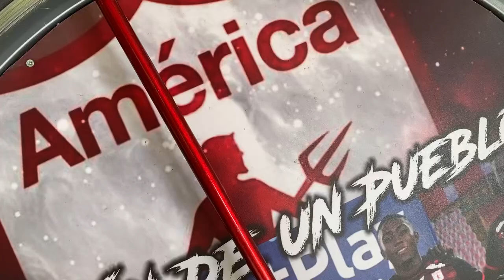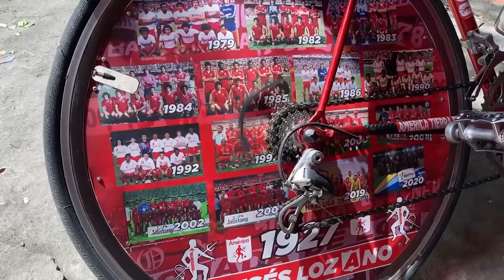De previa en Villavicencio, con este hincha loco del America de Cali 👺🇦🇹👹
De previa en Villavicencio, con este hincha loco Moises lozano del barrio la esperanza del America de Cali 👺🇦🇹👹